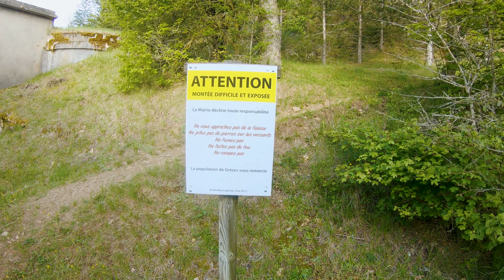La Montagne Fendue : la tournée des grands trucs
La région méconnue en Lozère entourant la montagne Fendue est le terrain idéal pour une randonnée de toute beauté.

Cette curiosité géologique se situe tout près de Marvejols en pays Gévaudan et à moins de quinze kilomètres à l'ouest de Mende.

Le circuit développe 15,5 kilomètres et passe par le truc de Grèzes (1008 m). Un truc c'est une butte un gros caillou un sommet ...

Cette région de la Lozère en possède plusieurs dont le truc du Midi à 1020 m hérissé d'antennes que nous irons aussi visiter et qui sera le point haut de notre circuit.

Il s'agit en fait de butte témoins : des fragments d'un banc rocheux résistant, isolé par l'érosion et souvent entourés de falaises.

Les trucs qui gravitent autour de la montagne Fendue sont des parties du causse de Sauveterre qui se trouve plus au sud.

Le circuit est relativement facile si l'ont excepte la courte section "plus montagnarde" de la montagne Fendue et de son canyon. ( une grotte à visiter ).

Par temps clair l'orientation n'est presque pas un problème car on embrasse souvent du regard l'ensemble du trajet. Attention toutefois lors des sections dans la vallée de la Jourdane.

Dans cette vallée on  traversera deux fois la D808 (dans un sens puis dans  l’autre) qui est passante. La continuité des pistes n'est pas toujours évidente.

Trois villages au programme :
Grèzes et sa belle église Saint-Frézal ainsi que son château en ruine (Haut Moyen-Age).
Le hameau de Brugers installé à l'aplomb des falaises sud du truc du Midi.

Et puis sur le retour vous pourrez faire un détour par Palhers et aller voir sa commanderie.

Enfin depuis les hauteurs une belle vue plongeante vers Marvejols vous attend

On bénéficiera souvent de vues très larges sur les grands espaces environnant. La fin du printemps ou le milieu de l'automne seront les meilleures périodes pour programmer cette escapade qui devrait ravir vos sens!